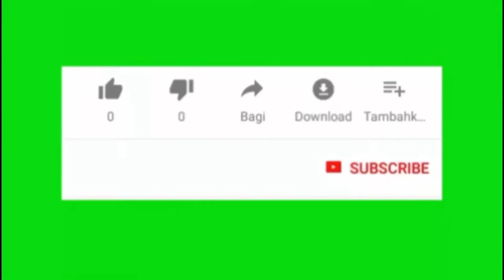Adnan Pratapgarhi Mushaira Cochadhaman Bihar Election. 29/10/2020 Haji Izhar Asfi AiMiM